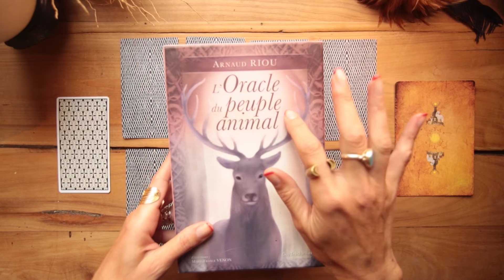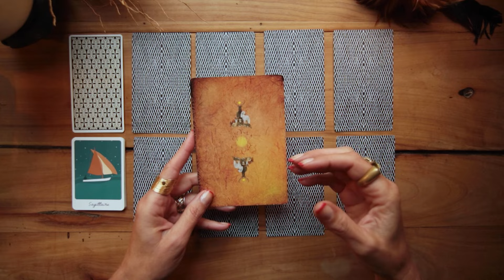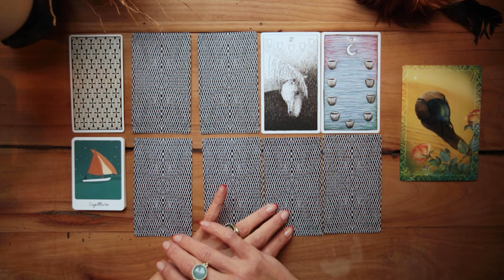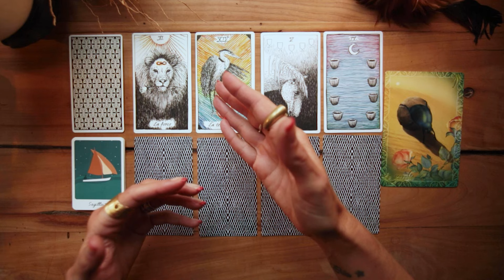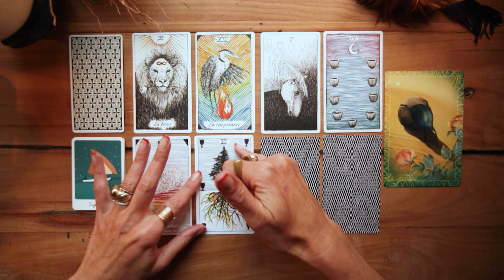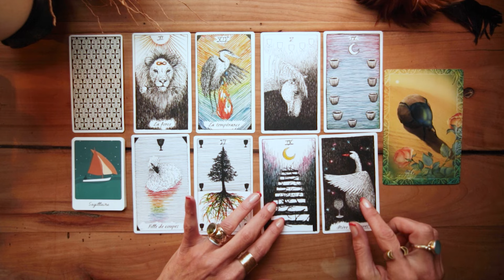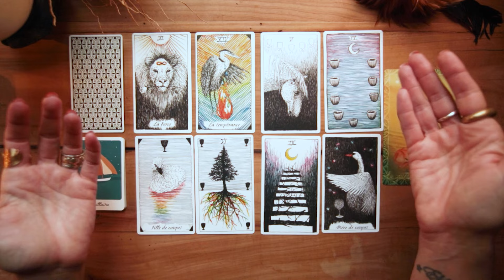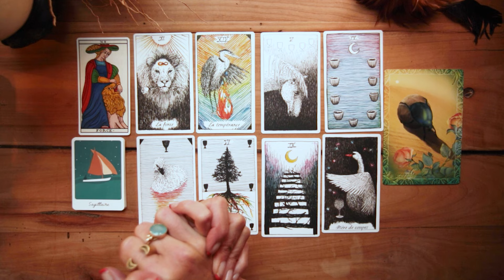SAGITTAIRE 💫♐️✨OCTOBRE 2024 ✨Tirage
✨Transcender ses fonctionnements pour passer un cap🌝

💗 Tirage au sort le 30 SEPTEMBRE 2024 💗

🔮 LIEN  vers la video du tirage au sort le 1er Octobre

avec le Tarot des mondes sauvages et inconnus et l’Oracle du peuple animal

MERCI pour votre écoute  et votre soutien 🙏🏼

Beau mois à tou.te.s ! 🫶🏼

LGSF ✨

si vous souhaitez faire un don à la chaîne 🫶🏼 c’est
ici 👉🏼 Tuto - Comment faire un don et soutenir mon travail 🫶🏼✨

👉🏼Tirages Hebdo 🔮
Instagram - La Gitane Sans Filtre -